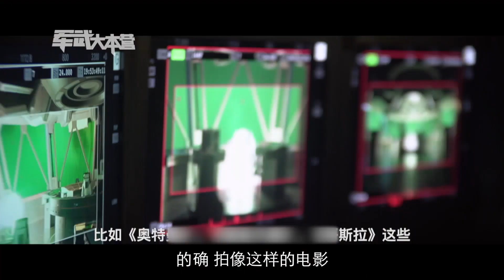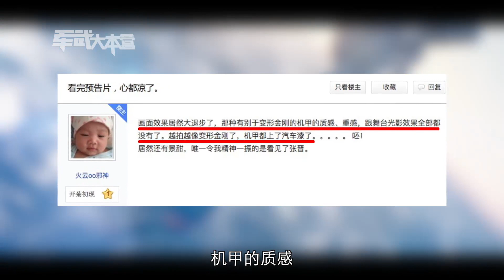军武大本营 12 导演：中国已是世界级电影制作地 《环太平洋2》其实是功夫片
最近电影院佳片不断，众多影迷纷纷感叹都要看不过来了！然而，3月最值得期待的电影，当然还是这部酝酿数年之久、花费上亿美金、碾转多国拍摄而成好莱坞巨制——《环太平洋2·雷霆再起》！世界再度面临怪兽危机，来自世界各地的机甲驾驶员们团结一致，与怪兽展开殊死大战。本期《军武大本营》我们请来了本片的主演斯科特·伊斯特伍德及导演斯蒂文·S·迪奈特，讲述《环太平洋2》幕后那些不为人知的故事。